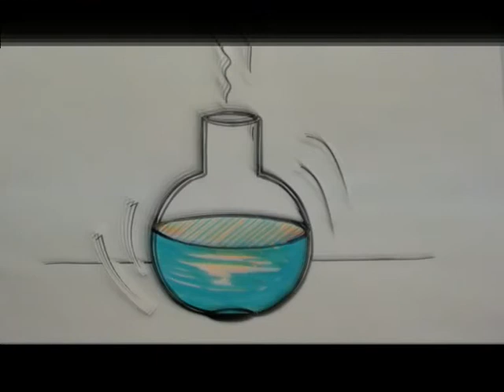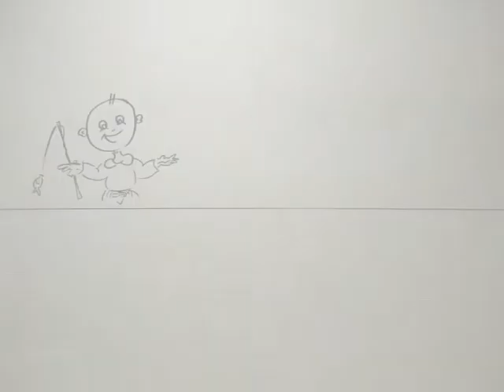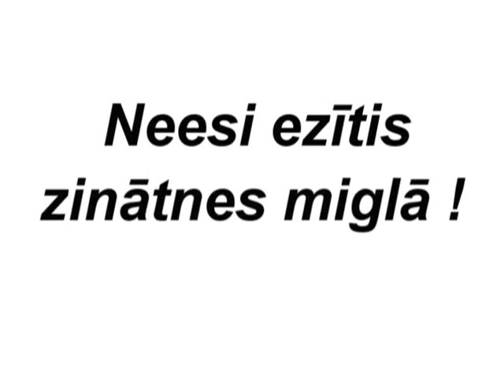Iepazīsti RTU SP Zinātnes nodaļu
Rīgas Tehniskās universitātes Studentu parlamentā ir Zinātnes nodaļa, kas rūpējas par dažādām tehniski zinātniskām un interesantām aktivitātēm. Iepazīsti nodaļu!